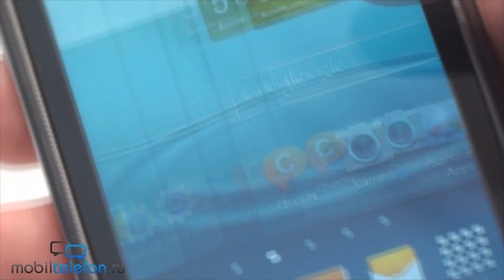Демо Samsung Galaxy Xcover 2 на MWC 2013 (hands-on)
Демо Samsung Galaxy Xcover 2 на MWC 2013 (hands-on). Защищенный телефон, не боится ударов, пыли и воды.